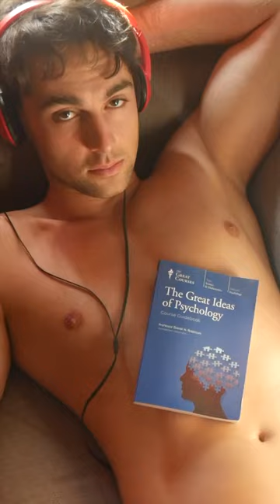Vintage Clothing: Sneak Peeks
Showing a few different fashion items from the shops, including an orange soft cotton terrycloth bathrobe, an olive-colored knit onesie, and a pair of 90s denim cutoff shorts

YouLookAmazing.Etsy.com (men's and women's, 1960s - 1990s)
DownShifting.Etsy.com (vintage menswear)
EighthDayBlazers.Etsy.com (men's and women's vintage blazers / jackets)
DirndlMountain.Etsy.com (Octoberfest-ready trachten style for men and women)